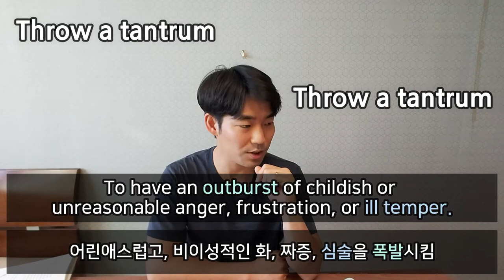영단어 공부 l 1일 1영단어 l 떼쓰다 영어로, 짜증내다 영어로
오늘의 영단어는~ Throw a tantrum!

The happiness Project (무조건 행복할 것) 다음 지문을 해석해보셔요!

She was throwing a tantrum - lying on the floor, kicker her feet, beating her fists against the floor, and shrieking

[원데이클래스] 3시간에 끝내는 영어 스피킹 5가지 학습법

[브런치] 영어회화 한국에서도 되던데요?